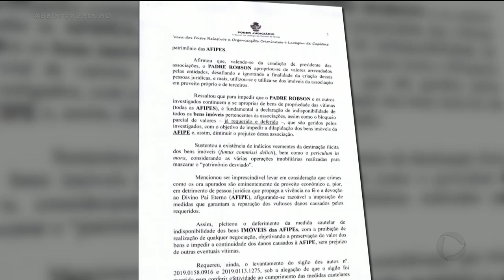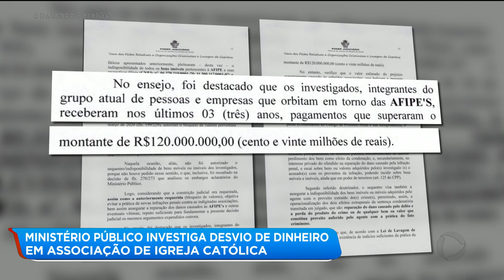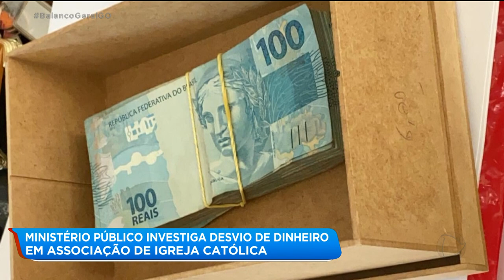MINISTÉRIO PÚBLICO INVESTIGA DESVIO DE DINHEIRO EM ASSOCIAÇÃO DE IGREJA CATÓLICA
UM ESQUEMA QUE TERIA DESVIADOS VALORES MILIONÁRIOS NA ASSOCIAÇÃO FILHOS DO PAI ETERNO, QUE É COMANDADA PELO PADRE ROBSON DE OLIVEIRA, É INVESTIGADO PELO MINISTÉRIO PÚBLICO. MANDADOS DE BUSCA E APREENSÃO FORAM CUMPRIDOS EM GOIÂNIA E EM TRINDADE, INCLUSIVE NA CASA DO PADRE ROBSON.